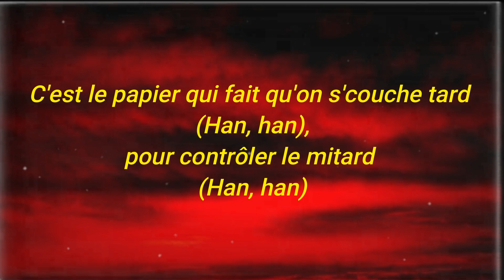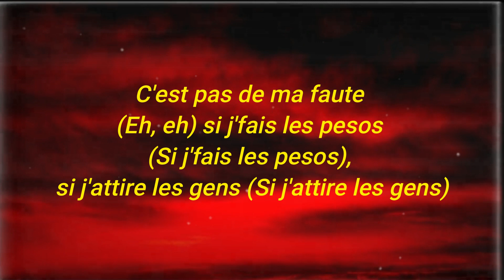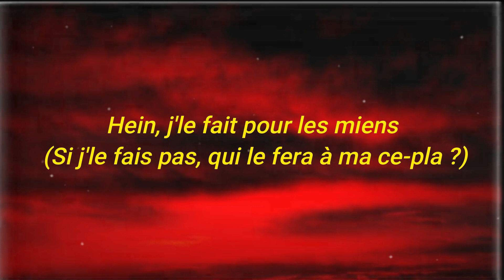Gambino La MG, Tiakola - Reste-là (Paroles) | Aujourd'hui, le drive, il fait 10K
[Paroles de "Reste-là" ft. Tiakola]

[Intro : tag]
Shiruken Music

[Couplet 1 : Gambino La MG & Tiakola]
J'ai les trucs qui faut et les bons contacts (Mmh, mmh), des méchants copains qui s'fâchent (Mmh, mmh)
Qui te découpent à la hache pour du papier, peu importe ton âge
C'est le papier qui fait qu'on s'couche tard (Han, han), pour contrôler le mitard (Han, han)
J'rabattais même après la mi-temps, j'sais qu'ils reconnaissent le point de vente
J'ai commencé comme tout l'monde : par la Lyca' (Ah), aujourd'hui, le drive, il fait 10K (Ah)
Aujourd'hui, le drive, il fait dix balles, attention au revers de la médaille
Eux, ils savent très bien (Ah), pеu de temps pour qu'on s'expliquе (Ah)
.9 milli' pour un self (Ah), chez nous, ça pointe comme à l'escrime (Ah)

[Pré-refrain : Gambino La MG]
Ils m'ont délaissé quand j'avais pas le niveau, j'les ai devancé mais j'leur ai tendu la main
En vérité, moi, j'ai toujours fait ce qu'il faut, j't'ai aidé la veille mais t'oublies, le lendemain

[Refrain : Tiakola & Gambino La MG]
Hein, j'le fait pour les miens (Si j'le fais pas, qui le fera à ma ce-pla ?)
C'est pas de ma faute (Eh, eh) si j'fais les pesos (Si j'fais les pesos), si j'attire les gens (Si j'attire les gens)
Vas-y, reste là (Vas-y, reste là), surveille le bendo (Surveille le bendo, mmh, mmh)
J'fais pas exprès de plaire, ils veulent me ressembler
Pourtant, j'ai tout essayé pour nous rassembler

[Couplet 2 : Tiakola & Gambino La MG]
Et dans l'bloc, ça sent la fumette, la voisine commence à bouler
Sur le jogging, que des trous d'boulettes et les tits-pe commencent à dealer, ouais (Commencent à dealer, ouais)
Ouais, le tit-pe commence à dealer (Eh, eh), sacré dilemme, il revend celle qui rend débile (Mmh, mmh)
Le gérant d'à-côté a les boules (Mmh, mmh), il songe à lui mettre une balle (Mmh, mmh)
La rue, c'est cru, c'est pas cool (Eh, eh)
A-, après, ça veut graille dans ton salaire (Salaire), on s'quitte sur des manières (Manières)
Sans se dire "à t'-a l'heure" (Jamais), jamais j'leur donnerai (Jamais), jamais j'pardonnerai (Eh, eh)

[Pré-refrain : Gambino La MG & Tiakola]
Ils m'ont délaissé quand j'avais pas le niveau (Eh, eh), j'les ai devancé mais j'leur ai tendu la main (Eh, eh)
En vérité, moi, j'ai toujours fait ce qu'il faut (Eh, eh), j't'ai aidé la veille mais t'oublies le lendemain (Eh, eh)

[Outro : Tiakola & Gambino La MG]
Et les tits-pe commencent à dealer, ouais
Surveille le bendo
Shiruken Music
Ouais, les tits-pe commence à dealer
Surveille le bendo